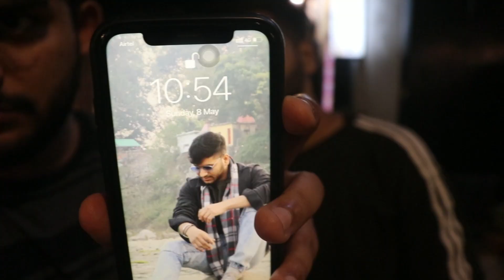One day trip to Haridwar (हरिद्वार) | Mansa Devi | Har ki Pauri | Ganga Aarti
This is our unplanned weekend trip. Had to much fun and explored a lot in this vlog. Luckily we celebrated Ganga Mata (holy river) birthday on 8-May-2022 also this is mother's day as well. So we are very lucky that we visited Mansa devi and had snaan in Ganga ji. I hope you will join us on this trip.

Shiv Villas -
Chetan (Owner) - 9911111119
Note- This property is 14 km far from Rishikesh. Also only indoor facility available.

Shukriya.